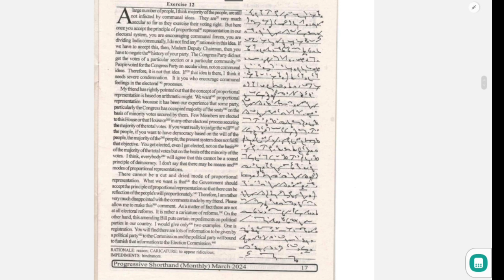Dictation No. 316 {Progressive Magazine March (Exercise-12) 2024} 440 words @80wpm...